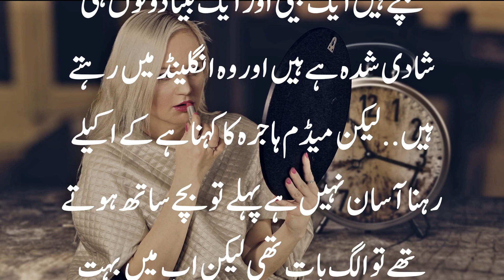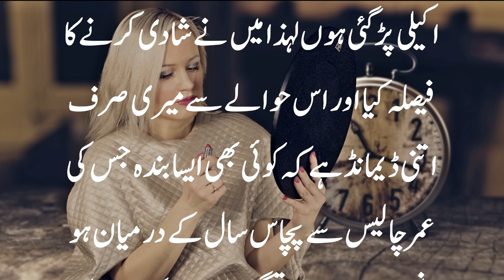My Little Tution Academy | My Teacher Name Hajra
Assalamu Alaikum aaj ki video mein aapke liye ek Aisi Khatoon ki video Lai gai hai jo ki teacher hai aur usne apni Academy Banai hai aur vah teacher use Academy Mein padhaati Hai To iski mukmmal satori janne Ke Liye video Tak dekhiaega aur Agar Aap Hamare channel per Nahin Hain To Aaj hi channel ko subscribe Karen sath mein Ghanti ko bhi dabaen Taki Hamari Har Aane wali video ka notification aapko mil sake Achcha To ladki ka naam hai